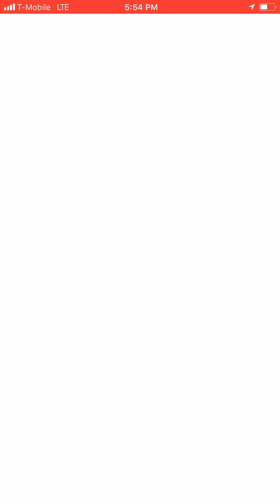Suicune fail raid